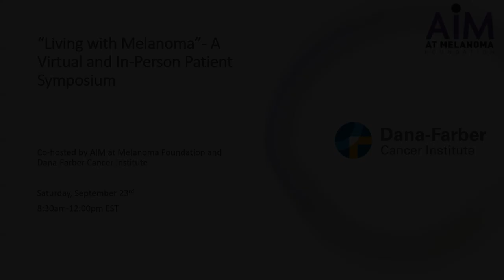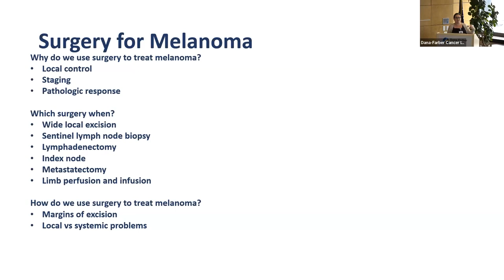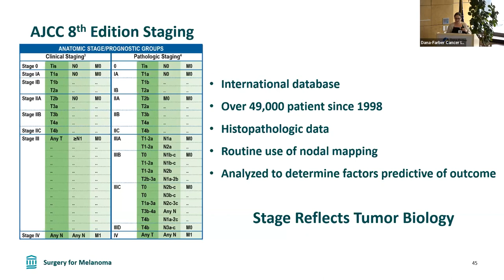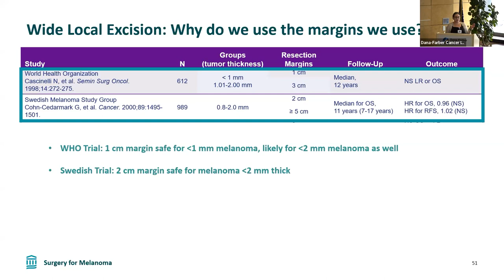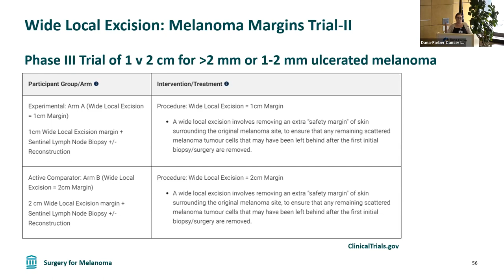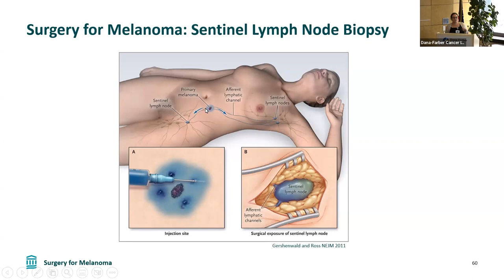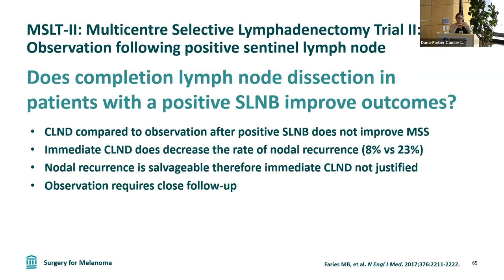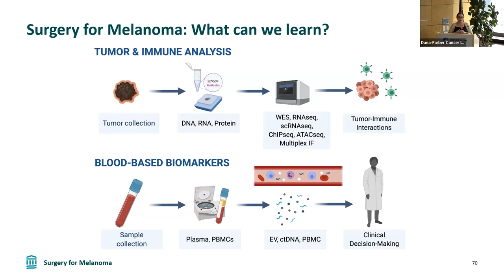Advancements in Surgical Techniques for Treating Melanoma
Sonia Cohen, MD, PhD
Melanoma and Sarcoma Surgical Oncology

Melanoma is a type of skin cancer that develops in the cells that produce melanin, the pigment that gives skin its color. It is the most dangerous form of skin cancer, as it can spread quickly to other parts of the body if not caught and treated early.

Surgery is the most common treatment for melanoma, and advancements in surgical techniques have greatly improved outcomes for patients.

Understanding Melanoma Surgery
Melanoma surgery involves removing the cancerous cells from the skin. The type of surgery performed depends on the stage and location of the melanoma.

Excisional Surgery
Excisional surgery is the most common type of surgery for melanoma. It involves removing the melanoma and a small amount of healthy tissue around it. This is done to ensure that all cancer cells are removed and to reduce the risk of the cancer returning.

Mohs Surgery
Mohs surgery is a specialized type of surgery used for melanomas on the face or other areas where preserving healthy tissue is crucial. It involves removing thin layers of skin and examining them under a microscope until all cancer cells are removed.

Lymph Node Surgery
If melanoma has spread to the lymph nodes, surgery may be necessary to remove the affected nodes. This is done to prevent the cancer from spreading further.

Advancements in Melanoma Surgery
Advancements in surgical techniques for melanoma have greatly improved outcomes for patients. Here are some of the latest advancements in melanoma surgery.

Sentinel Lymph Node Biopsy
A sentinel lymph node biopsy is a minimally invasive procedure that is used to determine if melanoma has spread to the lymph nodes. It involves injecting a dye or radioactive substance near the melanoma, which then travels to the first lymph node that the cancer would likely spread to. This node is then removed and examined for cancer cells.

This procedure is less invasive than traditional lymph node surgery and has a lower risk of complications. It also allows for more accurate staging of the cancer, which can help guide treatment decisions.

Mohs Surgery with Immunostaining
Mohs surgery has been used for many years to remove melanoma from the face and other areas where preserving healthy tissue is crucial. However, a new technique called Mohs surgery with immunostaining has improved the accuracy and effectiveness of this procedure.

Immunostaining involves using a special dye that highlights cancer cells under a microscope. This allows for more precise removal of cancer cells, reducing the risk of recurrence.

Laser Surgery
Laser surgery is a relatively new technique that is being used to remove melanoma from the skin. It involves using a laser to target and destroy cancer cells while leaving healthy tissue intact.

This technique is still in its early stages and is not yet widely available. However, early studies have shown promising results, with less scarring and faster healing times compared to traditional surgery.

Benefits of Advancements in Melanoma Surgery
The advancements in surgical techniques for melanoma have several benefits for patients.

Improved Accuracy
One of the main benefits of these advancements is improved accuracy in removing cancer cells. This reduces the risk of recurrence and can lead to better outcomes for patients.

Minimally Invasive Procedures
Many of the advancements in melanoma surgery involve minimally invasive procedures, which means less scarring, faster healing times, and a lower risk of complications for patients.

Preserving Healthy Tissue
Preserving healthy tissue is crucial for patients undergoing surgery for melanoma, especially on the face or other visible areas. The advancements in surgical techniques allow for more precise removal of cancer cells, reducing the amount of healthy tissue that needs to be removed.

The Future of Melanoma Surgery
The advancements in surgical techniques for melanoma are constantly evolving, and there are many exciting developments on the horizon.

Robotic Surgery
Robotic surgery is a rapidly advancing field that is being explored for use in melanoma surgery. This type of surgery involves using a robotic arm to perform the procedure, which allows for more precise movements and reduces the risk of human error.

Nanotechnology
Nanotechnology involves using tiny particles to target and destroy cancer cells. This technology is being explored for use in melanoma surgery, as it could potentially reduce the need for invasive procedures and improve outcomes for patients.